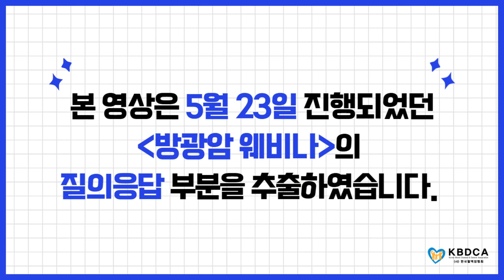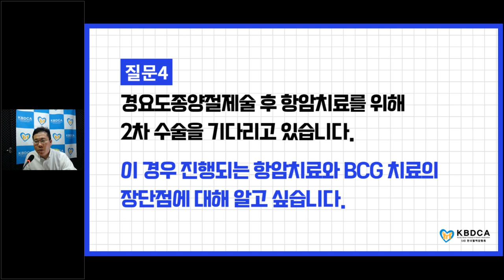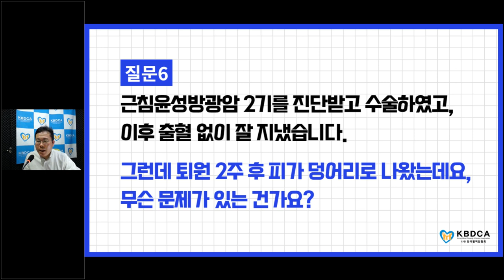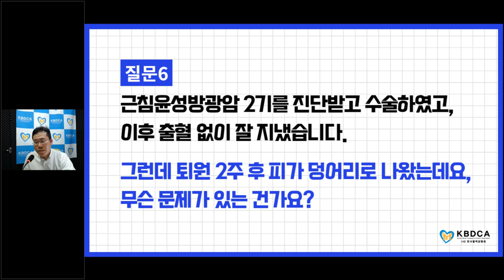[웨비나] "방광암을 초기에 발견해야 하는 이유! 초기 치료는?" / 조기방광암, 재발 (강북삼성병원 정재용 교수)